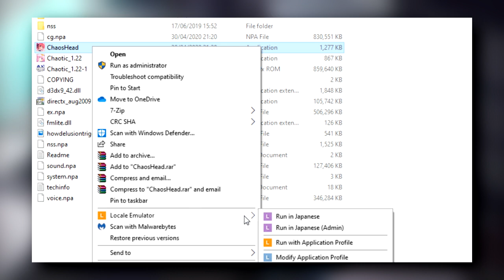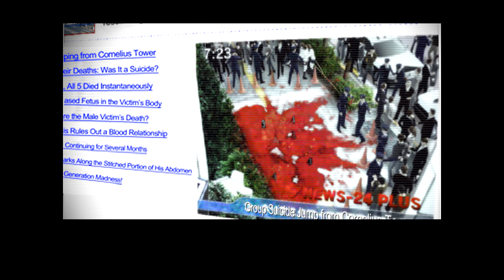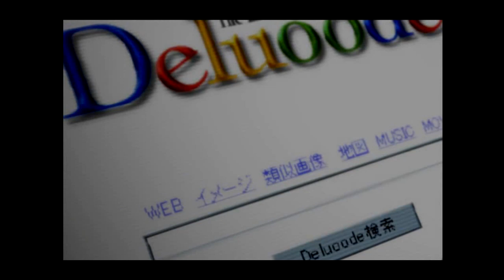Chaos;Head - A Unique Horror Experience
What Is Chaos;Head?

Throughout Shibuya, a series of murders dubbed the "New Generation Madness" gained widespread attention As these crimes gained infamy, they became a hot topic of discussion among the people of the area. Nonetheless, these "New Gen" murders do not capture the interest of Takumi Nishijou, a high school otaku who frequently experiences delusions and feels that he is constantly being watched.

Having no concern for the real world, Takumi spends his time playing online games and watching anime. However, his ordinary life is disrupted when he receives a horrifying image of a man staked to a wall from a user named Shogun. After calming himself at an internet cafe, Takumi sees the exact same murder scene as the image portrayed happen right before his eyes, along with a pink-haired girl covered in blood calling out his name.

Conflicted with the nature of reality, Takumi finds it difficult to judge where to place his trust as he gets caught up in the "New Gen" murders, believing that the murderer is out to get him.